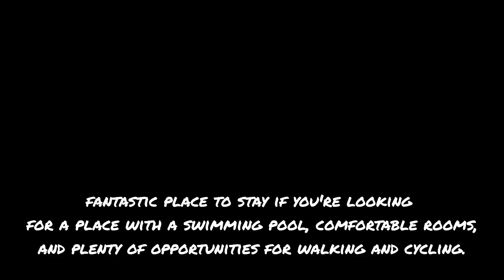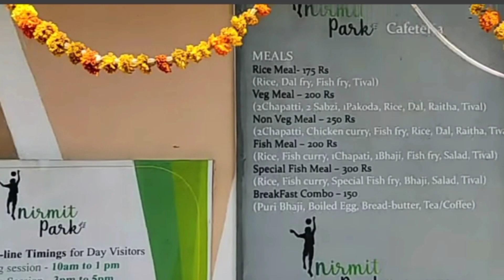Nirmit park karwar karnataka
Devalmakki park  / Nirmit park

If you're in Karwar and looking for a beautiful, well-maintained park to visit, I highly recommend checking out the private park. The sculptures are particularly attractive to tourists, and the park is a great place to relax and enjoy the scenery.

Around 30km away from the karwar city . Nice place to enjoy weekend with friends and family.

you can do pre booking if u r visiting from different cities.

Pool and Zip-line Timings for Day Visitors Morning session - 10am to 1 pm Evening Session-3pm  to 5pm

Pool timings for people staying in the Park 7am to 7pm

Adult Entry Pass

100 Rs(Day Visitors)

Pass to enter the Park. (above 12yr)

Sight seeing, Rope games, Game Room (table tennis, carrom and mini snooker), Trampoline, Cycling, Outdoor Badminton and Outdoor Archery.

Kid's Entry Pass

50 Rs(Day Visitors)

Pass to enter the Park. (5yr to 12yr)

Sight seeing, Rope games, Trampoline, Game Room (table tennis, carrom and mini snooker), Cycling,  Outdoor Badminton and Outdoor Archery.

Swimming Pool, a Game Room, Archery, Badminton, Trampoline, suspended rope games and of course the water from the stream during monsoons.

Food Service Timings Breakfast-Sam to 30 an

Lunch-1pm to 2.30pm Dinner-8pm to 10pm

Service will only  provided  in the timings mentioned above, no exception .

If you're looking for a fun and relaxing place to spend some time in Karwar, you should definitely check out the private park. Not only is it beautifully maintained and full of attractive sculptures, but it also has a great selection of indoor and outdoor games to enjoy. Whether you're looking to relax or have some fun, you're sure to find something to enjoy at this park.

That sounds like a lot of fun! You should definitely contact the park and they allow events like birthday celebrations and anniversaries to be organized there. They may have specific rules or guidelines for events like that, but it's worth checking out if you're interested in hosting a party there. visit their official website .

Overall ,  its a great place to enjoy dense forest  they beautifully modified  ,  like a fantastic place to stay if you're looking for a place with a swimming pool, comfortable rooms, and plenty of opportunities for walking and cycling.